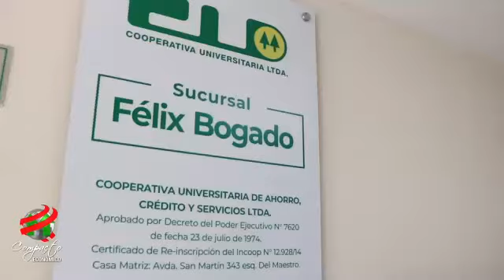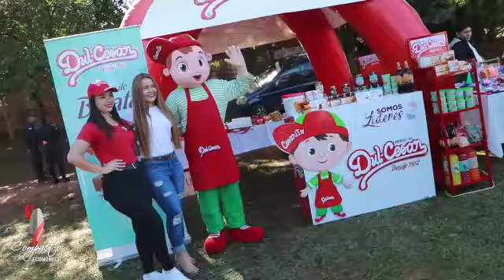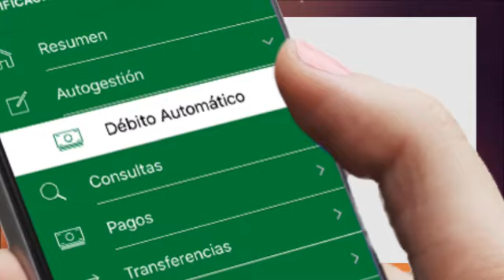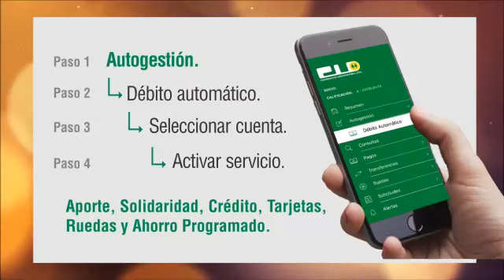Compacto Económico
Marketing, emprendedurismo y mucho más hoy en el programa líder del sector empresarial.